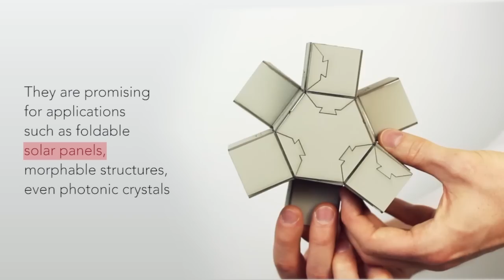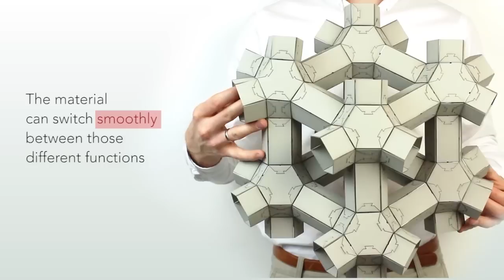Reconfigurable Materials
Metamaterials — materials whose function is determined by structure, not composition — have been designed to bend light and sound, transform from soft to stiff, and even dampen seismic waves from earthquakes. But each of these functions requires a unique mechanical structure, making these materials great for specific tasks, but difficult to implement broadly.

But what if a material could contain within its structure, multiple functions and easily and autonomously switch between them?

Harvard researchers have developed a general framework to design reconfigurable metamaterials. The design strategy is scale independent, meaning it can be applied to everything from meter-scale architectures to reconfigurable nano-scale systems such as photonic crystals, waveguides and metamaterials to guide heat.